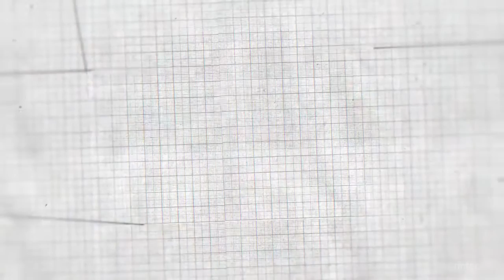Photo Plus Expo 2017 Report- گزارش فتوپلاس اکسپو ۲۰۱۷ | بخش ۱۰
گزارش های آموزشی تهیه شده در مرکز آموزشی آترین(برای مشاهده دیگر ویدیوها به سایت آترین مراجعه نمایید.)